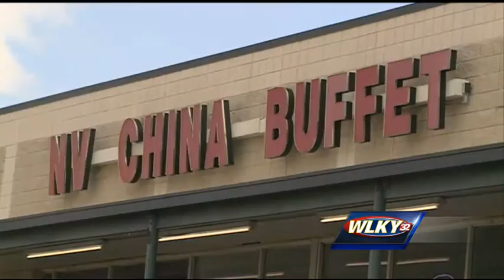North Vernon makes major counterfeit money bust